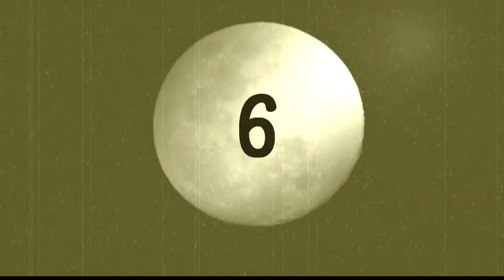Seven nights - Francesco Quiriconi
Seven nights - written by Francesco Quiriconi; mixed at Zenith Recordings in Lucca; mastering by Emilio Biagini; photos by Frank Andiver; videoclip by Daniella Poli Andreini.